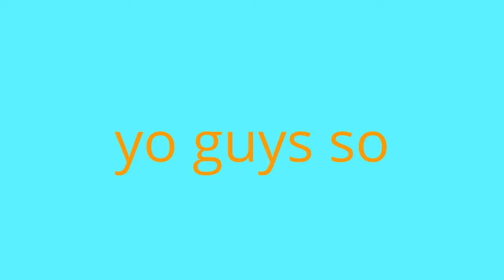Fifa 17 videos vote